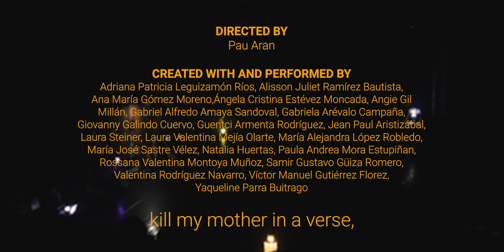Caer 7 veces, levantarse | TRAILER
This group work created in Bogotá, Colombia, clearly refers to the fact that one should not fail to make the effort to get up again in front of adversities. Keep going forward despite defeat.

In addition to perseverance as a quality, in this creative exploration we also wanted to explore the concept of oppression in its different meanings and contexts. If we could dance to the executioners, without falling into victimhood or losing our dignity, what would it be like?

 Credits:

DIRECTED BY Pau Aran

DRAMATURGY Pau Aran

DIRECTION ASSISTANT Ángela Bello Montero, Luisa Fernanda Camacho

MUSIC Kroke, Iraca, History of Colour, Armand Amar, Nicola Cruz

LIGHTING Andrés Gutiérrez Barajas

TECHNICAL CREW Santiago Cardona Medina, Alejandro Sabogal Hernández

MANAGEMENT / PRODUCTION L’Explose / Apricot productions & Jaume Nieto (Imaginart)

WITH THE SUPPORT OF Centro Coreográfico María Pagés de Fuenlabrada and Acción Cultural Española (ACE)